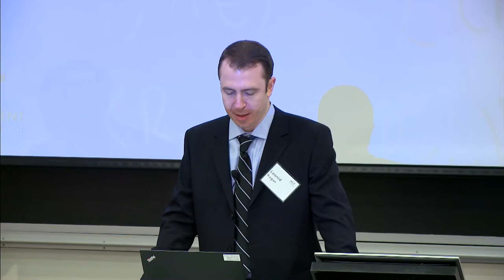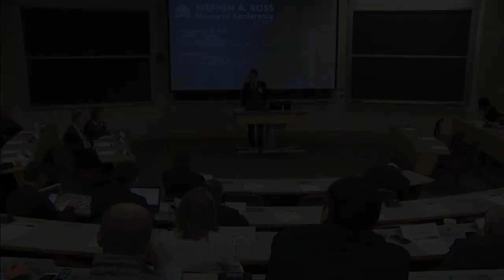Stephen A. Ross Memorial Conference at MIT - Opening Remarks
Welcome & opening remarks at the Stephen A. Ross Memorial Conference at MIT Sloan School of Management on Friday, October 20, 2017.

Leonid Kogan, Nippon Telegraph & Telephone Professor of Management at MIT Sloan, welcomes guest and colleagues to the Memorial conference.